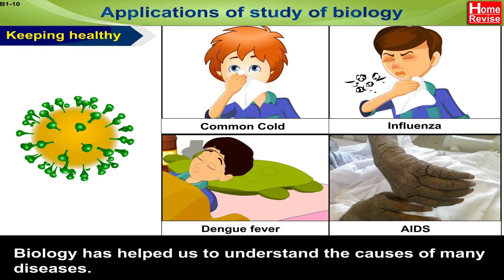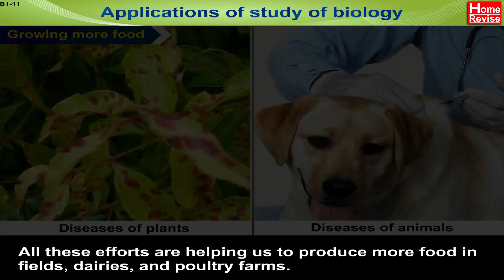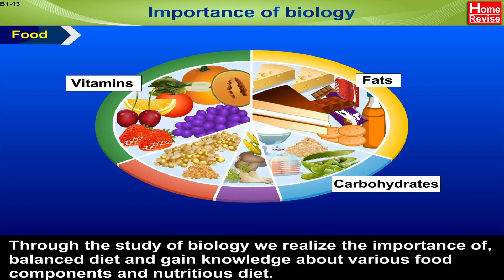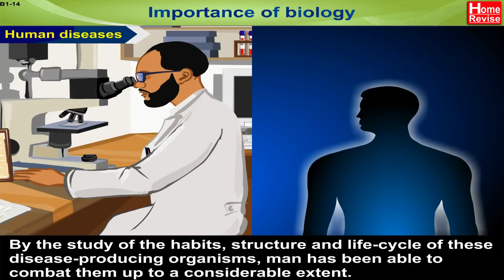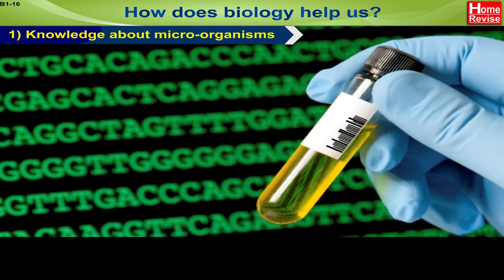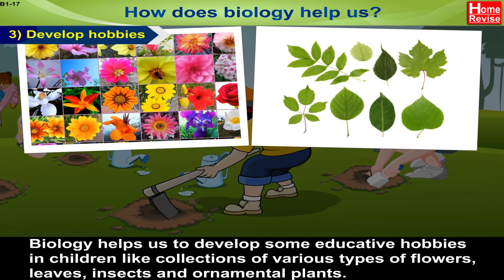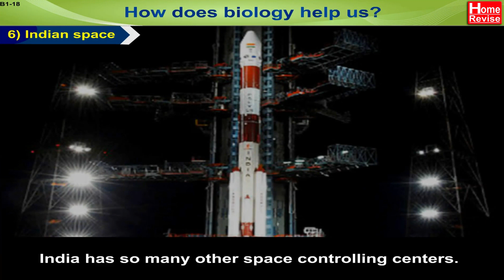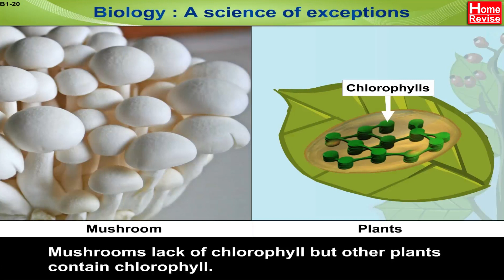Introduction to Biology | Part 2 | What is Biology | Science | Home Revise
Biology is a branch of science that deals with the study of all living organisms, including plants and animals. The word biology is derived from the Greek words bios, meaning life, and logos, meaning study. That's why it is also referred to as life sciences. Part 2 of the introduction to biology talks about the applications of the study of biology and how it helps us grow our knowledge of living organisms.

Markers
0:00 Applications of study of biology
3:48 Importance of biology
7:29 How does biology help us?
12:44 Biology: A science of exceptions